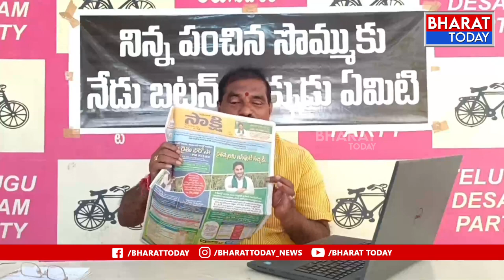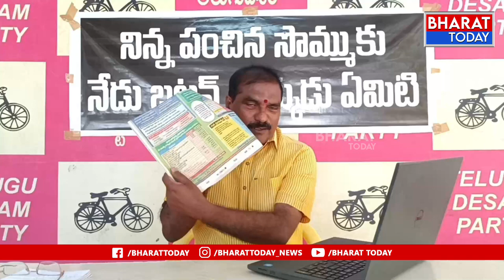పాలకొల్లు ఎమ్మెల్యే నిమ్మల రామానాయుడు మీడియా సమావేశం | Bharat Today